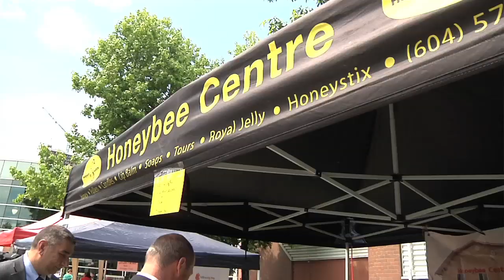BC families access local farm produce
Health Minister Michael de Jong was joined by Surrey-Tynehead MLA Dave S. Hayer at the Surrey Urban Farmers' Market to announce $2,000,000 for the BC Association of Farmers' Market to support the Farmers' Market Nutrition and Coupon Program. The program will provide lower income seniors and families in communities across B.C. with increased access to locally grown produce and food products.